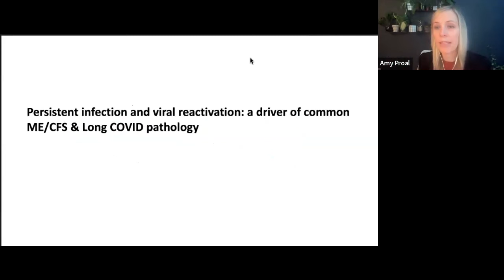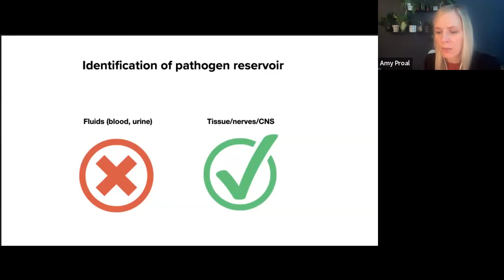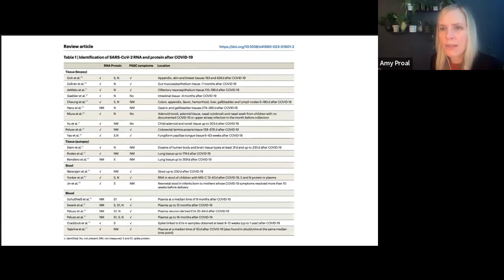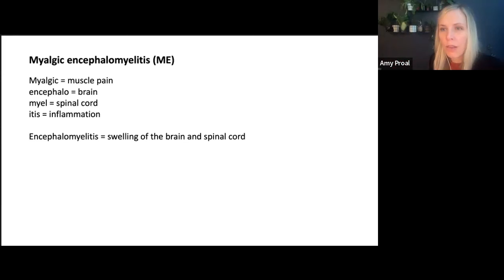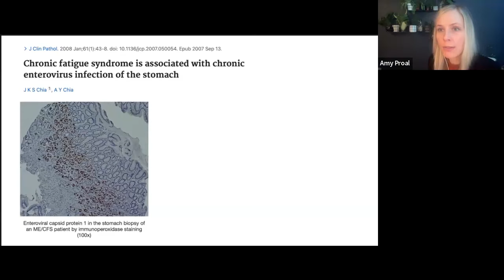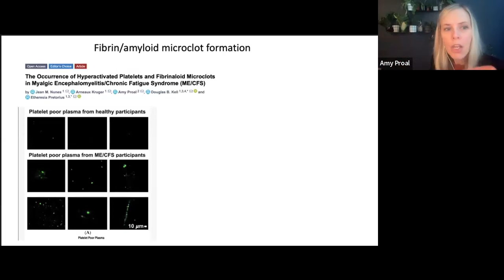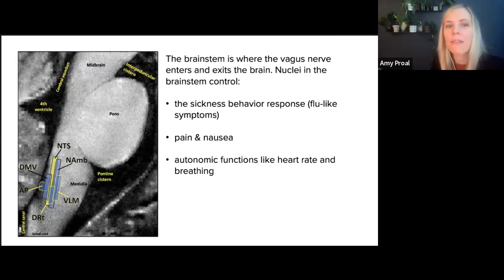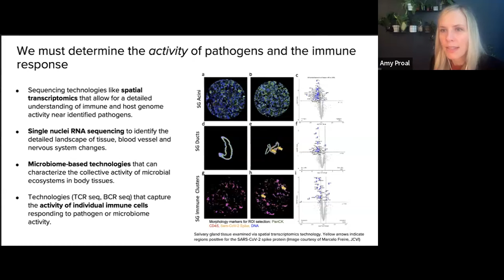Dr. Amy Proal: Persistent infection and viral reactivation: a driver of common ME/CFS and LongCovid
Dr. Amy Proal, PolyBio Research Foundation, Medford, USA.
Recorded at the Swedish ME Association (RME) 2023 conference at the Stockholm County Council.